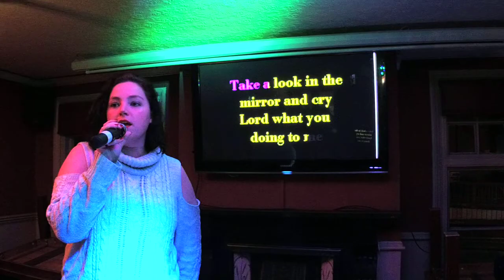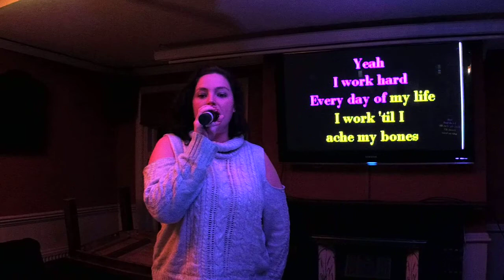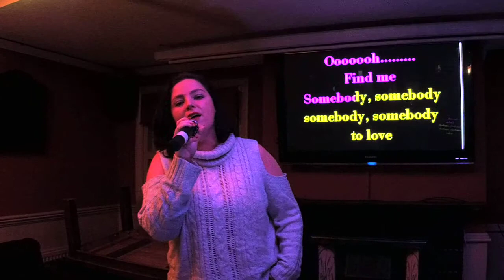KDJ Leon & Disco1 Presents Karaoke Coach & Horses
Venue  : Coach & Horses  - Stevenage - With KdjLeon
Singer  : Bev B
Song  : Somebody To Love
Artist : Queen
Rating :

Camera : Mevo Live camera studio
Equipment : Evox 8's , Denon Dn6000Mkii
Software : Serato Dj & Serato Video